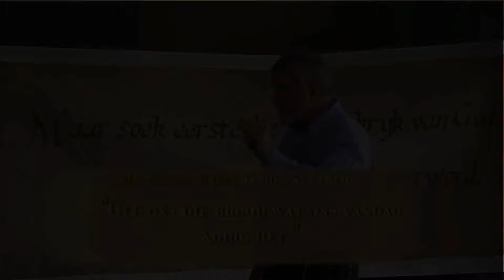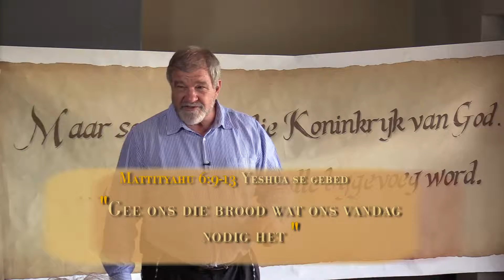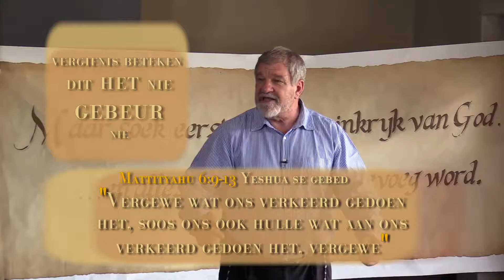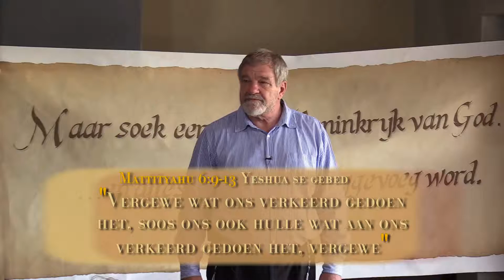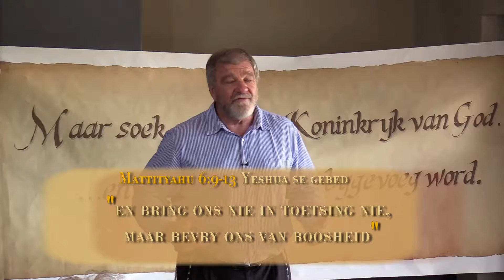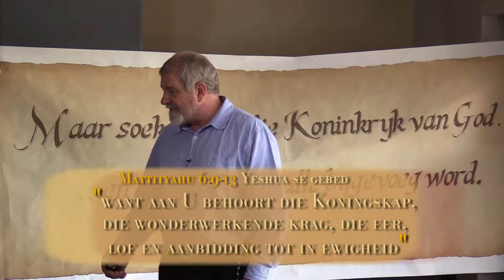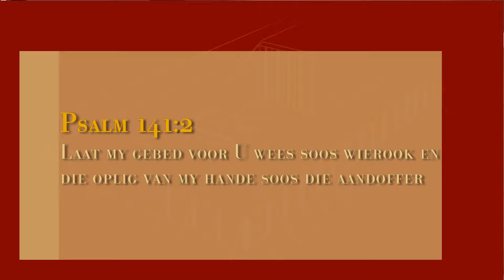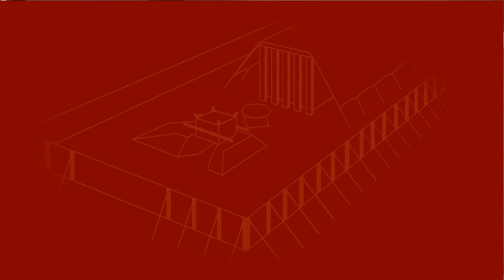Yeshua en die Tabernakel- deel 15c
vir meer video en klank opnames, die Bybel op jou foon, inligting oor Die Pad van Waarheid tot die Lewe, en nog vele meer
- Opname mag net verniet en onveranderd versprei word